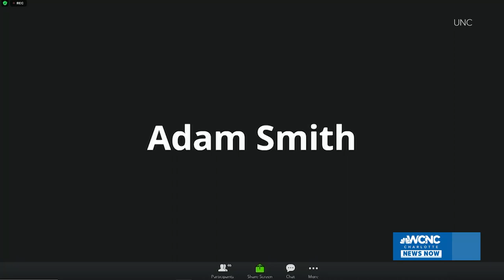Entire Roy Williams farewell speech from UNC | "I just don’t feel like I’m the right man any longer"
Roy Williams, head men's basketball coach at The University of North Carolina for the past 18 seasons, announced his retirement Thursday.

Williams retires after 48 seasons of coaching, including 33 as a head coach. He was inducted into the Naismith Hall of Fame in 2007.

Williams will retire as the second-winningest coach in North Carolina Tar Heels history behind Dean Smith. Williams reached 900 victories in fewer games and seasons than any other coach in NCAA history. His 903 career wins are the third-most in NCAA Division I history and is the only coach in NCAA history to accumulate at least 400 wins at two schools.

Williams spoke Thursday to players, fans, and the entire Tar Heel nation while announcing his retirement.

After 903 career wins and three NCAA Championship titles, Williams now believes it’s someone else’s turn to step in.

“But the biggest reason why we’re here having this meeting is that I just don’t feel like I’m the right man any longer,” Williams said.

Williams made his career retirement announcement while in the Dean E. Smith Center.

“I can’t think of a better place to be doing it, than in the Dean E. Smith Center on Roy Williams’ court,” UNC Athletic Director Bubba Cunningham said.

Williams became emotional while talking about how he would make the announcement to his players.

“This morning, when I talked to the team it was really difficult,” Williams said.

He became even more emotional after coming to another realization.

“When I realized I would walk through that tunnel for the last time as a coach was really difficult,” Williams said.

He spoke about his hopes for the players and what he said he just couldn’t do this year.

“I never got the team this year where I wanted them to go. I just didn’t get it done,” he said.

He also spoke about the future and what will be his next chapter in life.

''I don't know what the future holds. In some ways, I'm very sad. I'm scared. But I'm also really happy and proud. We did okay. I was coaching great youngsters, winning a few games and loving it with my heart and my soul. We did okay."

He said he wishes he could never stop coaching.